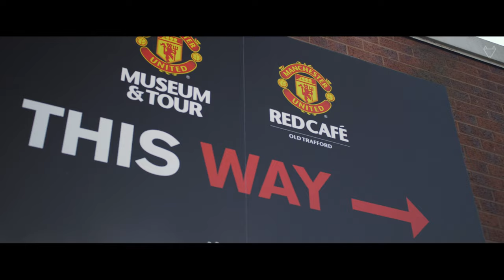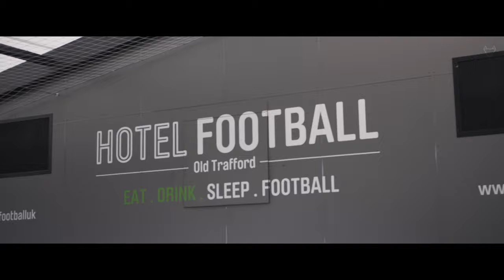Lord Henley & E.A.J.F Manchester United Old Trafford Visit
A day at Old Trafford, hosted by Lord Henley Bespoke Recruitment for E.A.J.F.

Manchester United Football Club.

BigFoxFilms.com